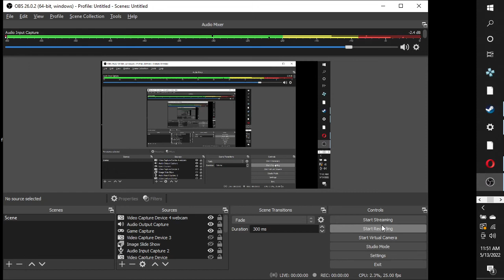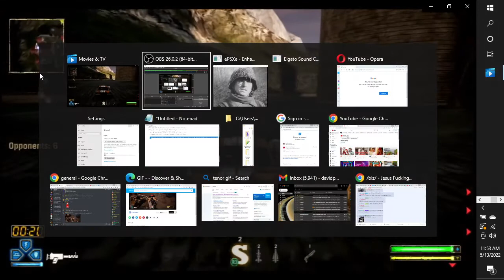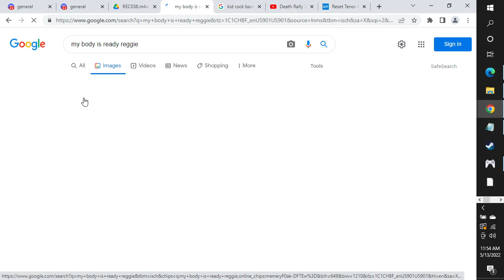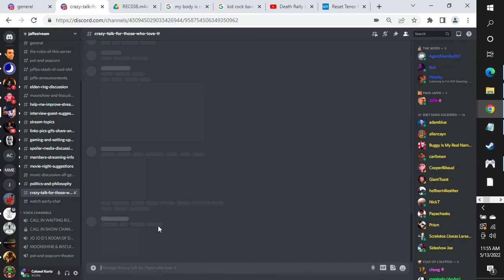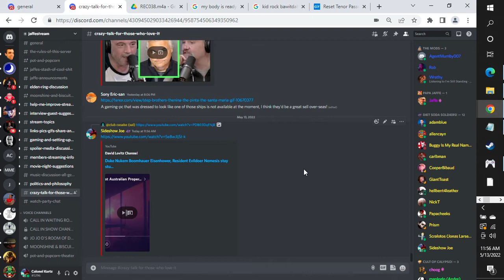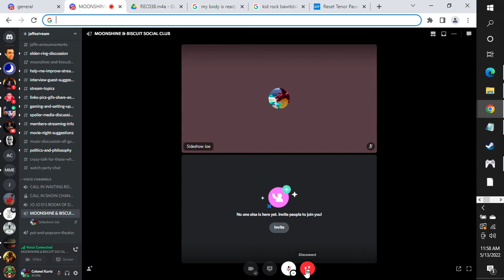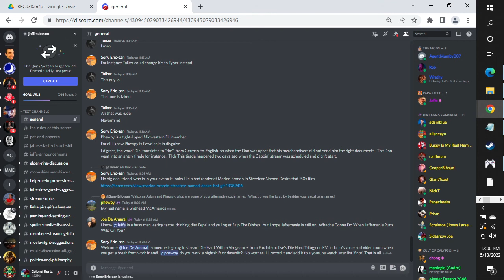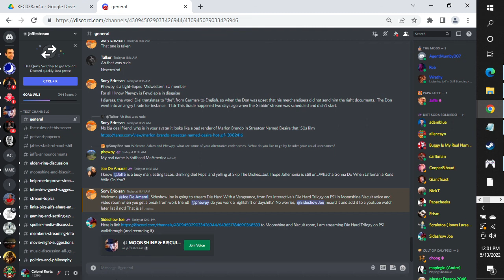2022 05 13 11 51 56 playstation 1